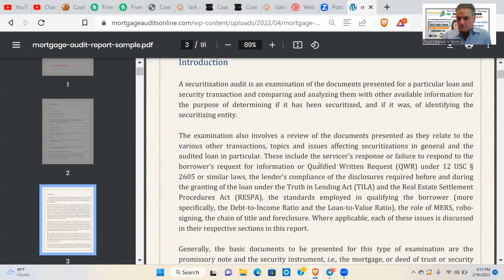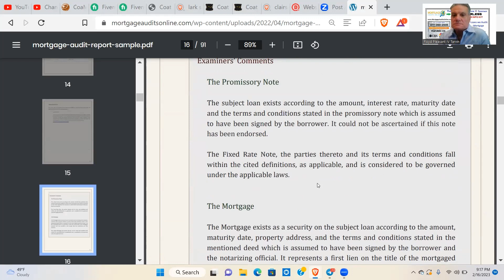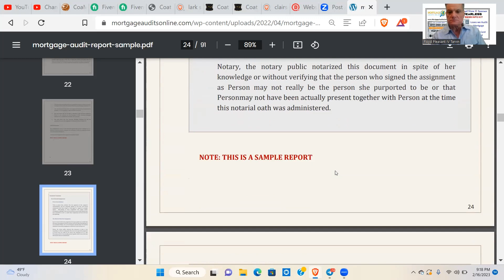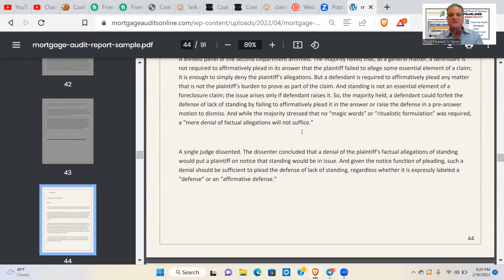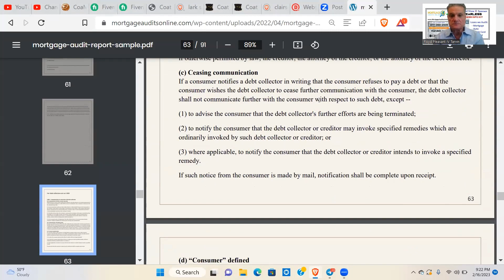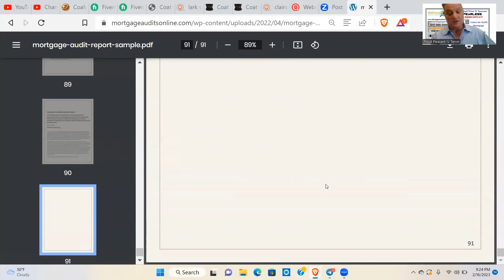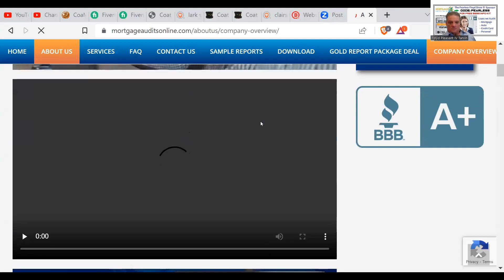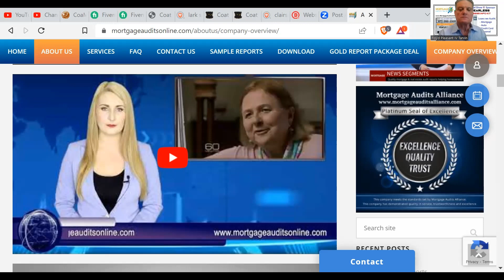Find FRAUD in your LOANs with Shawn Adli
TAKE A RIDE . . . with Fearless Floyd on an adventure Live 2 Five with . . .
Shawn Adli of Mortgage Audits Online uses forensic auditing to expose the Fraud in your mortgage loan and for a FREE INFO KIT ($295) use Code: FEARLESS FLOYD

No one gives you News like this . . .

Live 2 Five, a Live Show from Noon to 5:00PM CST, Monday thru Friday . . .
Host:   Fearless Floyd
Co-Producer:  Jesse Wayne Henley
Admin. Asst.  Nathalie Arocho

FUNDRAISER for Eric Dingis’ journey across America to speak at Town Hall Meetings. Proceeds of every purchase go to fund Eric’s costs traveling, accommodations and fuel.
Pay Pal  The Fearless Floyd Show

EDUCATION:
Learn about Trusts:
• Trusts 101 – Learn the fundamentals to Create, Authorize and Operate a “Revocable Living Trust” and obtain an Employee Identification Number (EIN), and establish a “Non-Interest-Bearing” Bank Account.
• Trusts 201 – Learn how to Create, Authorize and Utilize all types of Deeds.
• Trusts 301 – Case study examples how remedy:
 Child Support
 Mortgage/Foreclosure
 Court Cases
• Trusts 401 - Learn how to Create, Authorize and Utilize all types of Private Securities as a “Private Banker”.
• VCR Experience – Learn how to use the part of your Bill called: Vouchers, Coupons and Remittances (VCR) to settle claims (debts) by endorsing the VCR correctly and enforcing settlement.
Education:  TheFearlessFloydShow.com/classroom
Associate Goods and Services supported by The Fearless Floyd Show:
Eric Dingis’ Freedom From Slavery movement utilizing the Exodus 18 Model to become a true private free sovereign wo/man.
Christopher Eryx, aka Baby Trump’s Reckoning Fest, Nationally-renowned Christian Conservative events spearheading moral, just and ethical America.

BEEN THERE, DONE THAT . . . Fearless has been there and done it
        Fearless Floyd

EPISODE-PROMO
Fearless Floyd ©